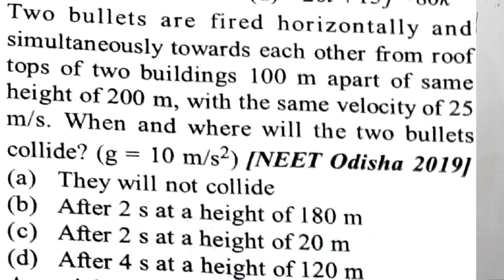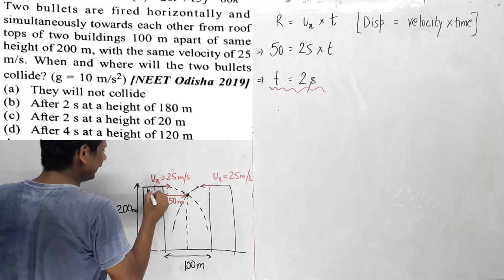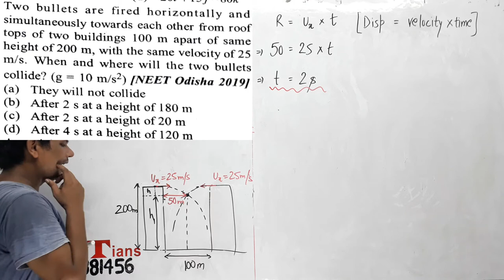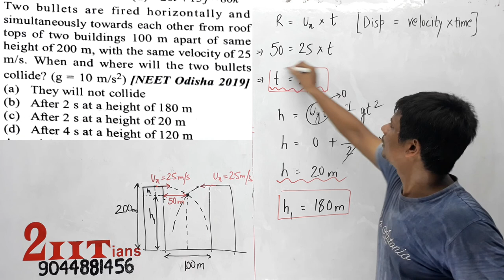PROJECTILE | Two bullets fired horizontally and simultaneously towards each other from roof tops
PROJECTILE | Two bullets fired horizontally and simultaneously towards each other from roof tops of two buildings 100m apart of same height 200m, with the same velocity of 25m. When & where will the two bullets collide? NEET ODISHA 2019